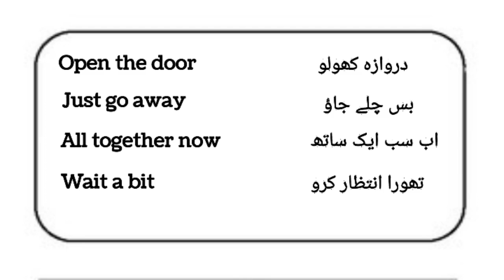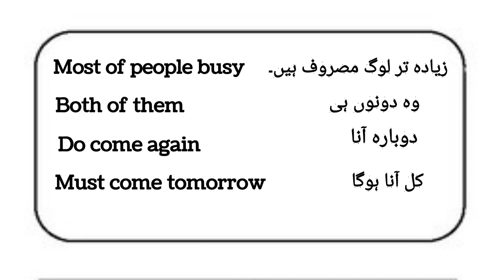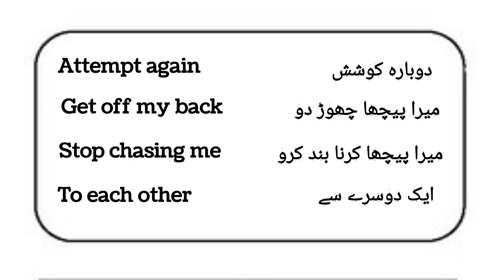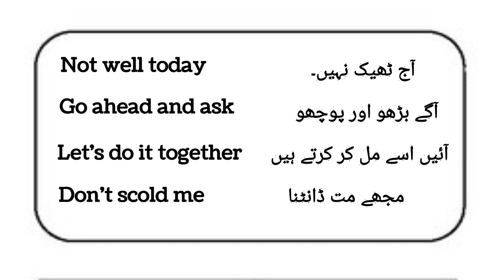English sentence for Begginners | Sentence in english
Daily use english sentence for beginners
sentence for daily use